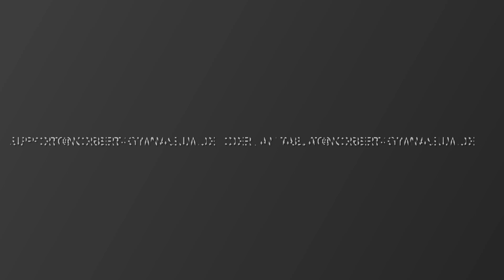Allgemeine Einstellungen - App wechseln